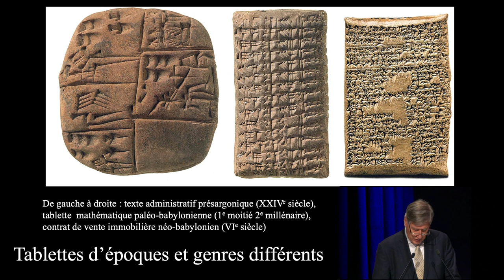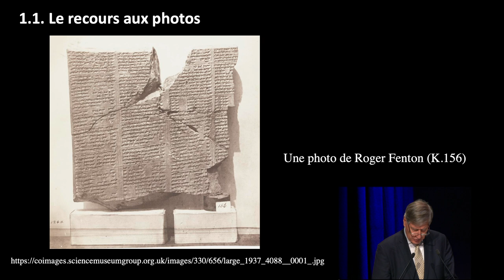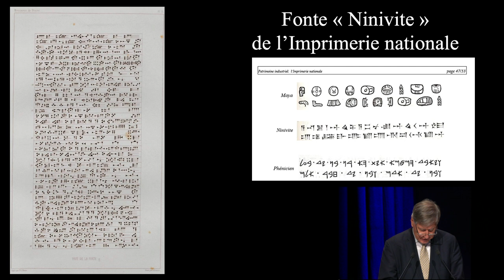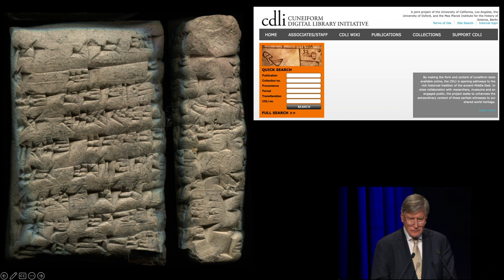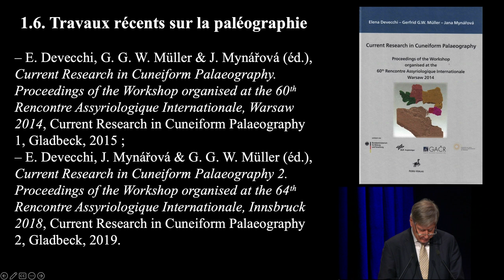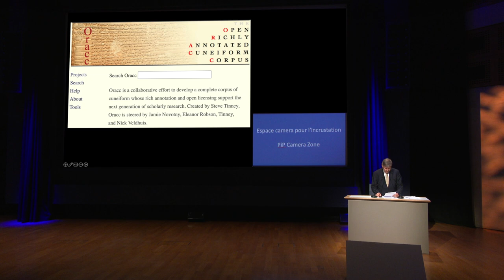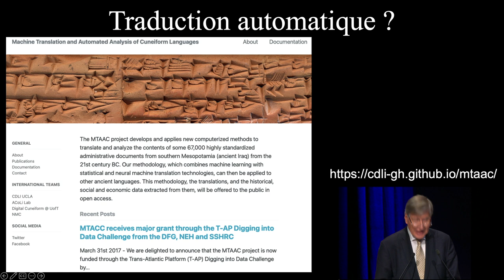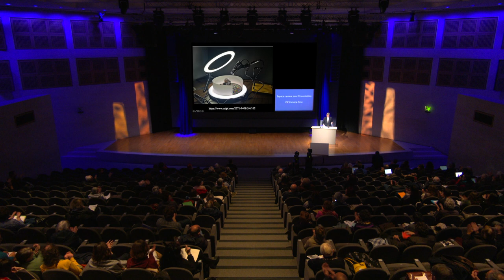18/27 - Les nouvelles technologies au service du déchiffrement du cunéiforme (1852-2022)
Conférence par Dominique Charpin (Collège de France)

Rediffusion du colloque « 1822/2022 Autour de Champollion : Déchiffrements d'hier et d'aujourd’hui » enregistré le 2 décembre 2022 à l'Auditorium Michel Laclotte.

En relation avec l’exposition « Champollion. La voie des hiéroglyphes» au Louvre-Lens (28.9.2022 – 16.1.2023), deux journées de conférences présenteront le déchiffrement des écritures égyptiennes en situant celui-ci dans le contexte plus général des autres déchiffrements, anciens, récents ou en cours, des écritures anciennes. Organisées par les trois départements antiques du musée du Louvre et l’École Pratique des Hautes Études, PSL, ces journées réunissant les spécialistes des questions abordées, s’adressent plus généralement à la Cité, à toute personne curieuse des déchiffrements et des cultures que ceux-ci révèlent.